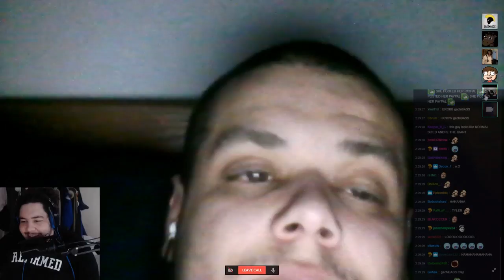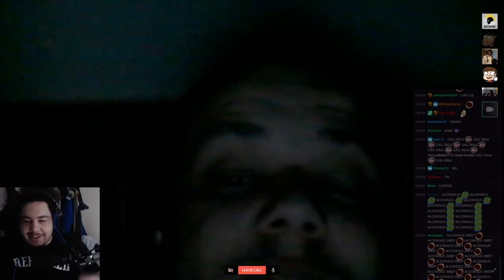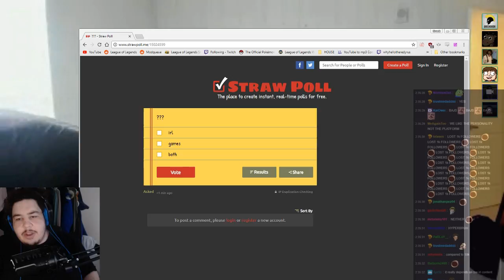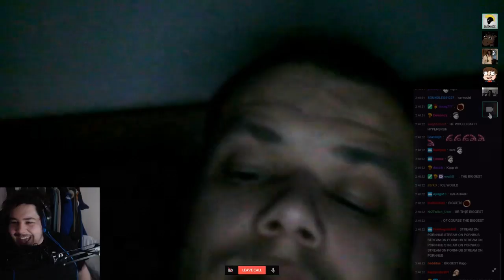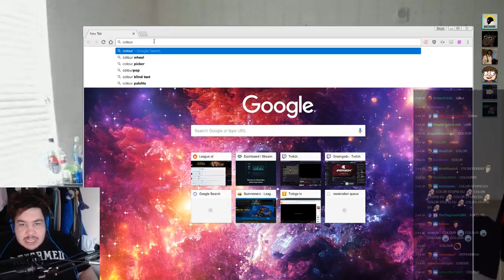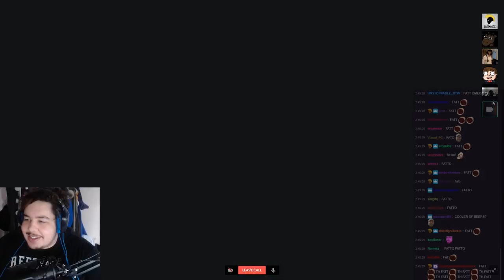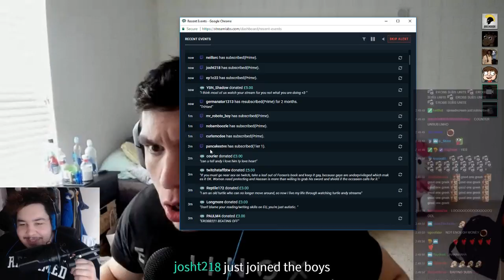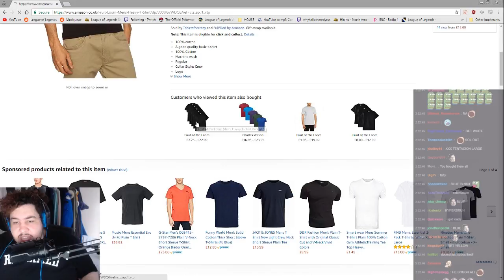GREEKGODX TALK SHOW PART 4 WITH ANDY MILONAKIS, GROSS GORE, TRAINWRECKS AND EROBB221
Part 4 of the talk show. Erobb gets no the stream and join the talk, while everyone gets riled up about stream ideas.

Twitch channels :
Loltyler1